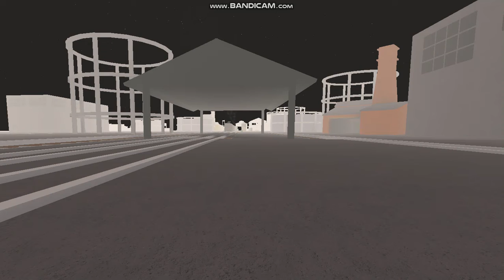henry and the kippah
credit to j50 for helping me film dis